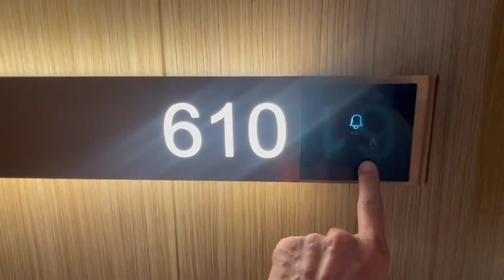My Room 610 Grand Hayyat Madurai